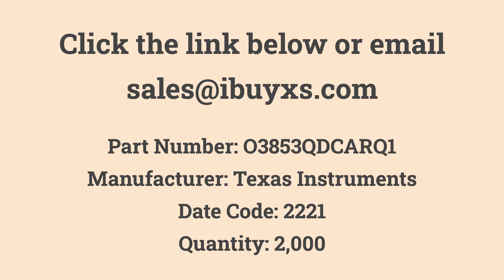O3853QDCARQ1 Texas Instruments in Stock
O3853QDCARQ1
Texas Instruments
Quantity: 2,000
Programmable Multi Channel PMIC to Automotive 48-Pin HTSSOP EP T/R